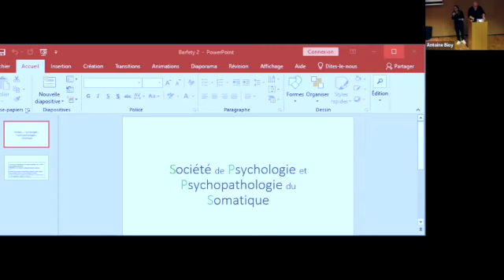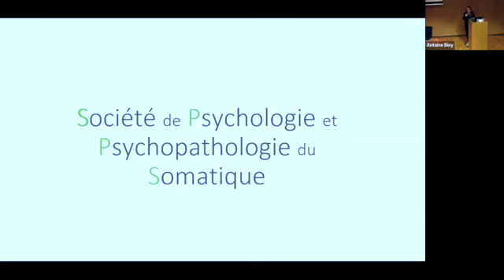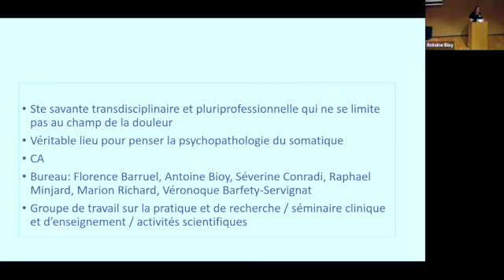Création de la Société de Psychologie et Psychopathologie du Somatique (SPPS) - Véronique Barfety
Conclusion du colloque "(R)apport du Psychologue au traitement de la Douleur" - 1er mars 2024

Chaine Yotube du LPPC (mise en ligne des E-posters des colloques que nous organisons, productions des membres du laboraoire, etc.)

Le LPPC est un laboratoire de psychologie clinique et psychopathologie, dirigé par la Pr Marie-Carmen Castillo et le Pr Antoine Bioy. Il s’intéresse aux pratiques psychothérapeutiques en tant que méthodes adossées aux psychopathologies, et s’organisant selon des modalités clairement définies pour mobiliser les processus de changement chez une personne, ou au sein de groupes humains.

Trois thématiques installent ce mouvement d’intérêt de recherches, avec une finalité d’amélioration des pratiques professionnelles :

1- L’étude des processus expérientiels.
Cette thématique s’organise autour de l’étude des savoirs des patients, de leurs vécus et des processus narratifs qui interviennent dans la construction ou la reconstruction des personnes.

2- L’étude des processus d’ajustement.
Cette thématique s’organise autour de l’étude de la corporalité, des états de conscience modifiés dont les transes, des émotions et de l’imaginaire.

3- L’étude des processus psychothérapeutiques.
Cette thématique s’organise autour de l’étude de la régulation émotionnelle, de l’empathie clinique, des dispositifs de soins psychothérapeutiques et d’autres en santé.